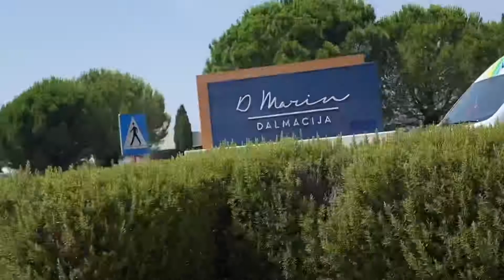D marin dalmacia travel blog beautiful place The Most Popular in Zadar